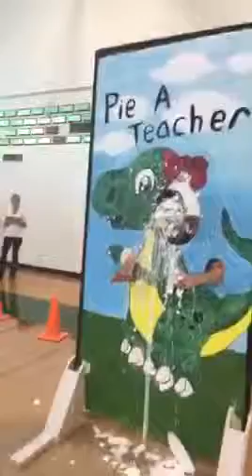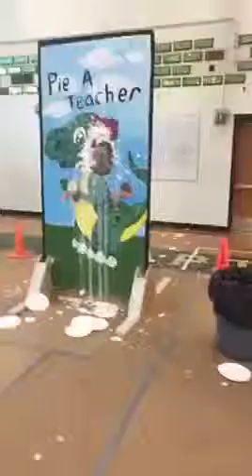Rippowam Pie a Teacher